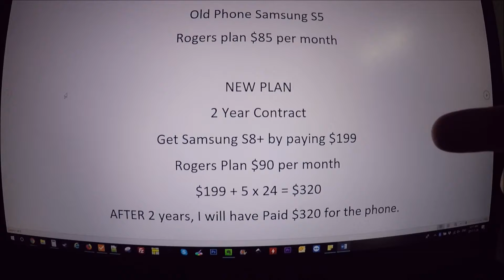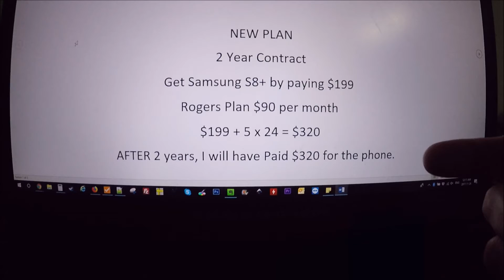How I got a brand new Samsung S8+ for $320 CAD!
Well this is how I just got a BRAND NEW Samsung s8+ from Rogers.
I was paying $85 per month, no contract and using my S5.

I now paid $199 down and changed my plan to $90 per month, and they are giving me a S8+.
After my 2 years is up, i will have paid $320 in total.